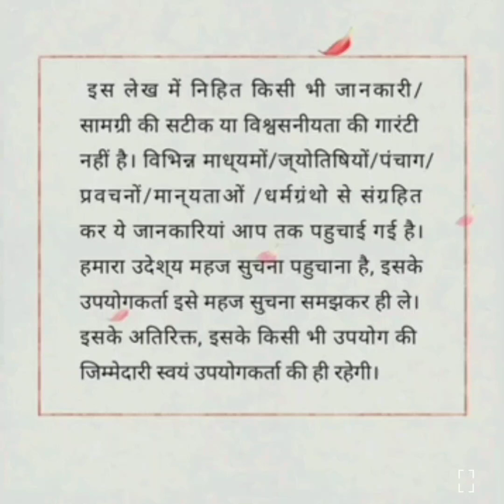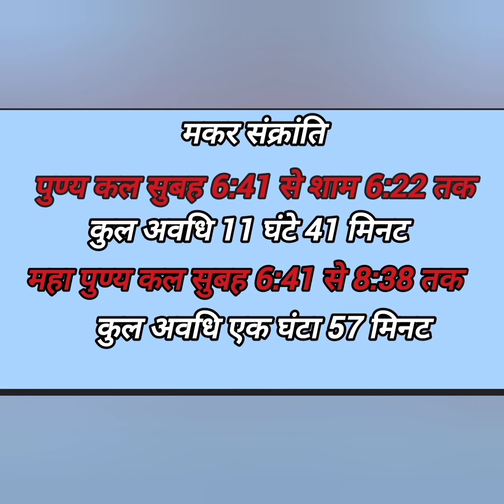मकर संक्रांति 2024 कब है 15 या 14 जनवरी। क्या करें क्या ना करें और शुभ मुहूर्त#viral#makarsankranti